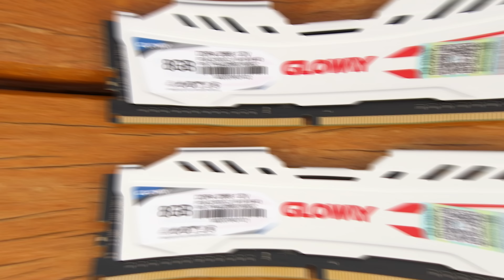Montei o PC Gamer MAIS BARATO do BRASIL 2023 - RODA TUDO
No vídeo de hoje vamos montar um pc gamer barato 1500 reais, sendo o melhor pc gamer custo beneficio 2022 , esse é o pc gamer ideal roda tudo por 1500 reais, então você vai conseguir rodar games pesados então eses foi o melhor pc gamer barato 2022 até 2500 Reais Completo:
Processador:
Ryzen 3 3200G
Ryzen 5 5600G
Coolers:
Air-Cooler RGB (Do Vídeo)
Air-Cooler (Mais Barato)
Memória Ram:
Memória Ram Gloway
Memória Ram Gloway (RGB)
Armazenamento:
SSD SATA
SSD NVME
Fonte
Redragon 500w
Pichau Nidus 500w
Esse pc gamer barato 2022, é o melhro custo beneficio 2021, sendo ao meu ver o pc gamer que mais vale a pena hoje em dia, não só porque ele vem com a placa de vídeo mais custo beneficio 2021, como também vem com o processador mais custo beneficio também.
Vídeos Mais Recentes do Canal:
Então esse foio pc gamer completo 3000 reais 2022 com placa de vídeo dedicada, que foi uma das partes mais dificeis desse vídeo, afinal pc gamer 2000 reais por exemplo, vem com a vega 8 o que normalmente são pc gamer amd ryzen, mas com esse pc gamer 3000 você já consegue uma placa de vídeo dedicada.
Sendo esse o melhor pc gamer ate 3000 reais, o que está valendo mais a pena hoje em dia, ele é um pc gamer 3000 reais fortnite e ff, sem contar que você consegue rodar coisas bem mais pesadas como GTA V, Red Dead, etc. Ele já um pc gamer muito potente, não é o pc gamer mais potente do mundo, mas é o melhor pc gamer ate 3000.